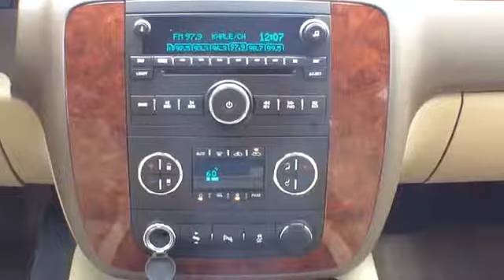2012 Chevrolet Silverado 1500 @ Friendly Chevrolet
2012 Chevrolet Silverado 1500  @ Friendly Chevrolet